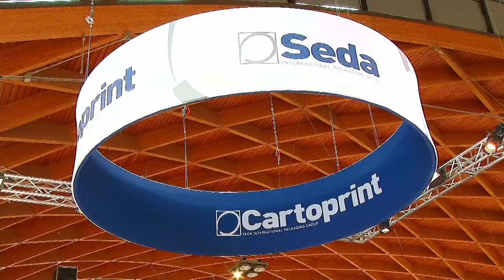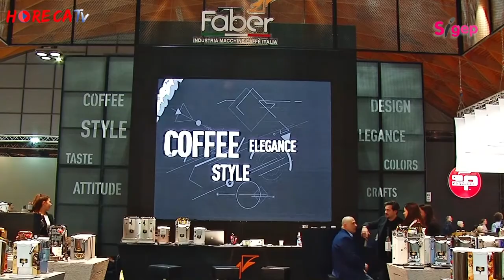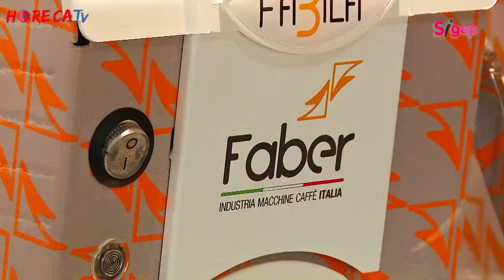HorecaTV.it SIGEP 2018 Fabio Russo intervista Fabio Teti di Faber Italia srl